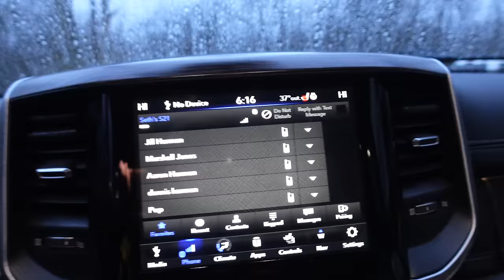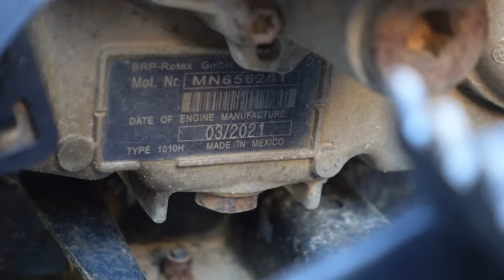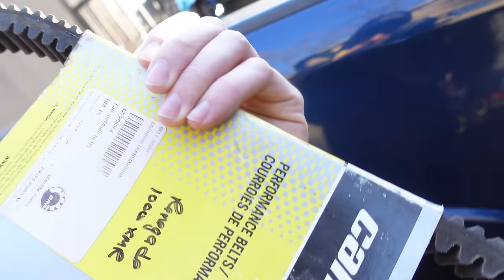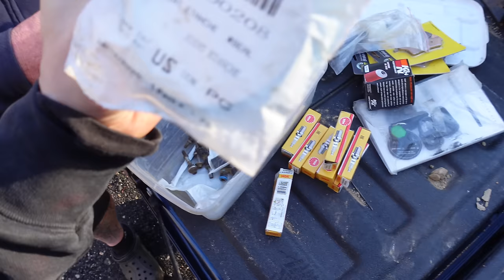I Bought The Worst Can-Am Renegade On Facebook Marketplace! | What Did We Get Ourselves Into... EP.1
This week on Let Dirt Fly, Seth surprises Marshall with his new Can-Am Renegade. Well, actually, this thing is the farthest from new we've seen! This machine has a laundry list of issues. Can we bring this thing back to its former glory. Better yet, can we get it done before Busco Beach Mud Bash 2024? Follow along this series as we revive this poor machine.

-Perfex Industries 10% Savings :     Letdirtfly10
-TowCord Timmy 10% Savings :     LetDirtFly
-Dooplicator 10% Savings :              LETDIRTFLY
-Fodsports 12% Savings:                  LETDIRTFLY
-Kong Motorsport 15% Savings

-Perfex
-Quad Logic
-DP Brakes
-Kong Motorsport
-FodSports
-Novawinch
-Dooplicator!
-Towcord Timmy